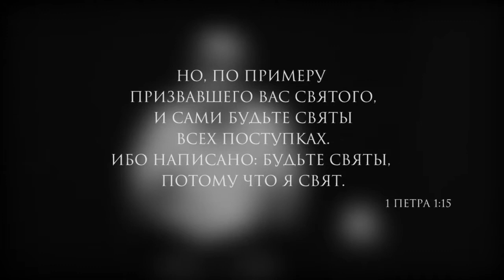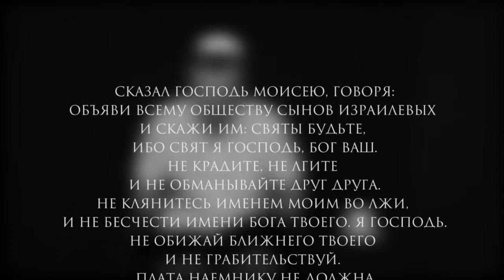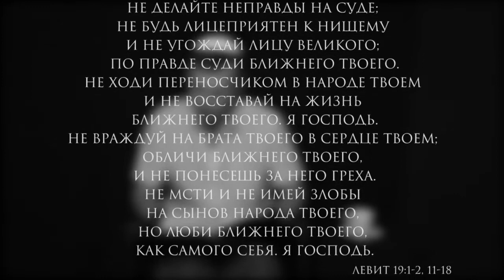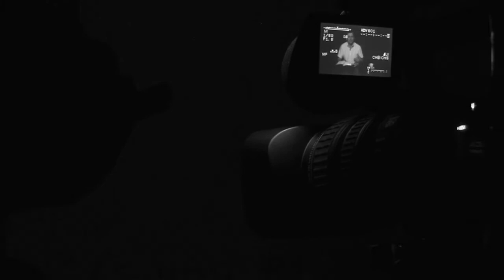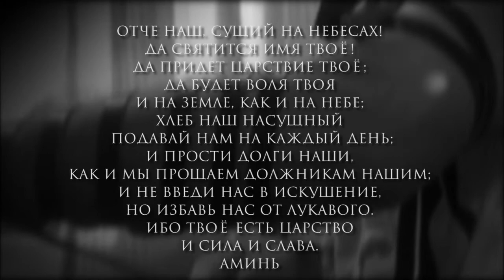Шахарит и кофе 30 июня 2015